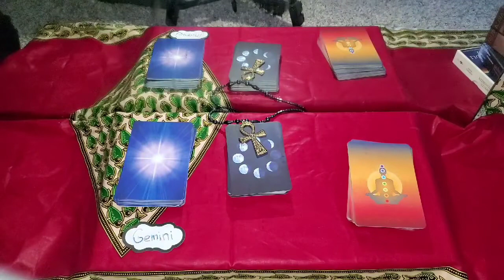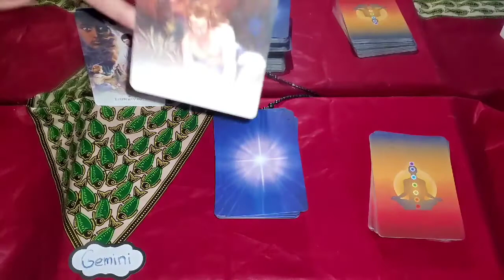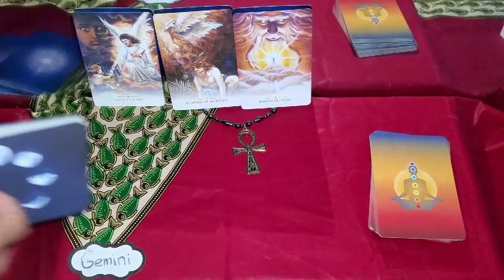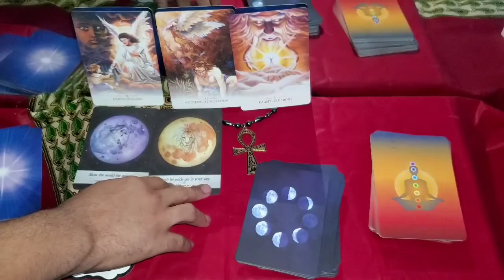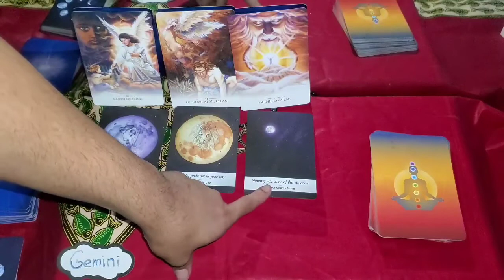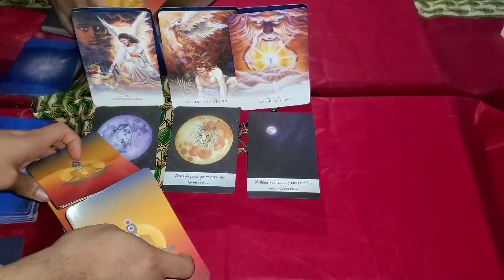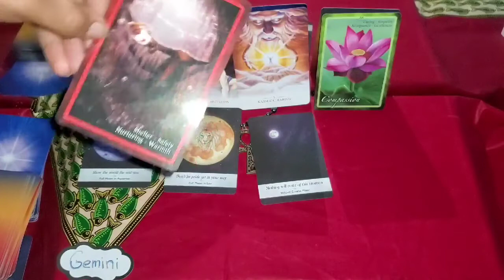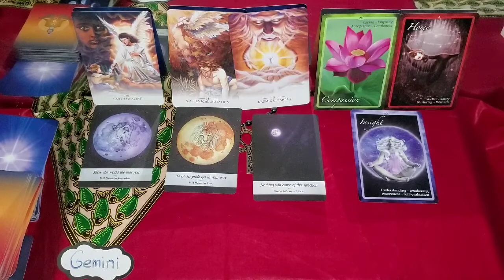GEMINI - Let's Get To The Root Of It - August 2020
OR
Cash-app: $LuminantLibra